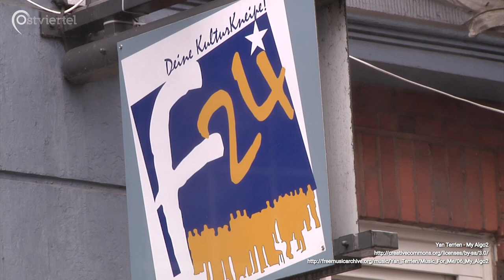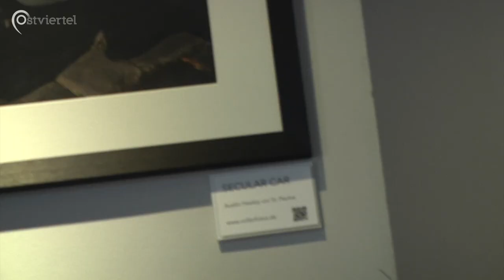Münster Below | Ostviertel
Vom 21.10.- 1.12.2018 war im F24 die Fotoausstellung „Münster Below“ von Volker Sander. Inspiriert durch den Film „Münster Above“ wollte Volker Sander seine Heimatstadt von unten zeigen. Die Ausstellung wird durch bekannte und weniger bekannte Münstermotive gekennzeichnet und soll Besuchern von nah und fern eine etwas andere Perspektive auf die vielen sehenswerten Orte und Events in Münster zeigen.

Ein Beitrag von Alex Frieling